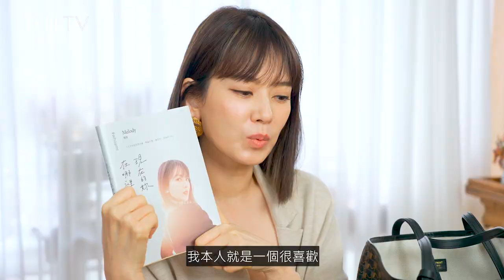What's in my BAG？Melody的包包，藏有對女孩們的建議！｜ELLE Taiwan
You Know～
兼具知性與感性的Melody出書了！
誠摯推薦給每一位正在徬徨且無法面對負面情緒的妳！